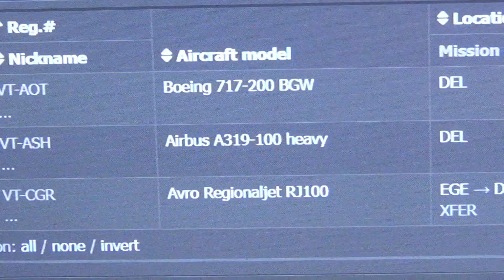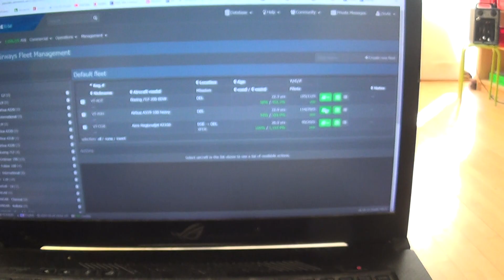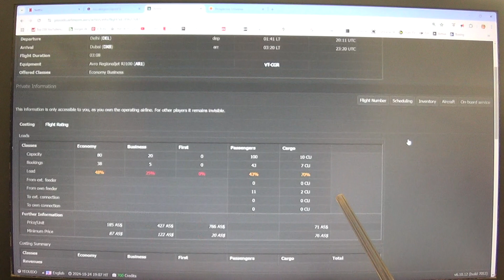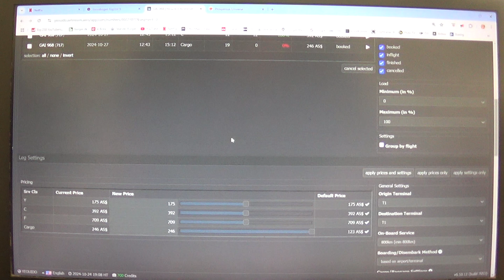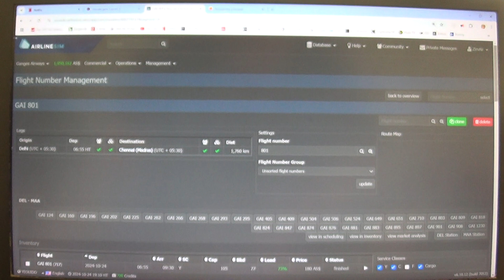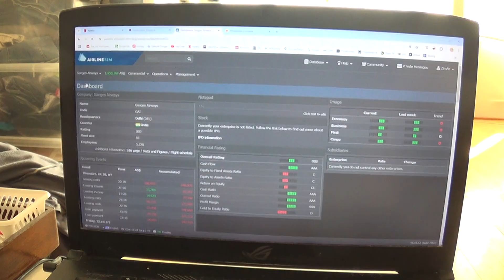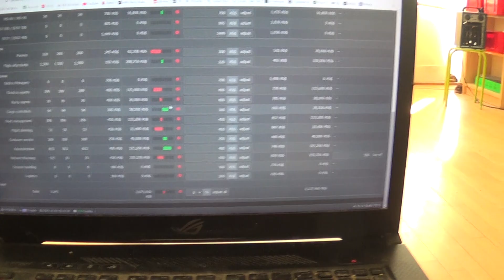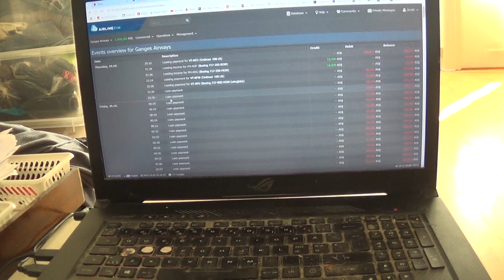MongoTV_14800 - Airlinesim - DANSK - Del 936 - Ganges Airways - Torsdag Kl.15.30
DEL 936 - God TORSDAG AFTEN. Jeg har de sidste par dage, brugt cirka 20-30 timer på, at lave 4-5 ny full flight plans, og tilføje nye flights, på gamle flight plans. Det har jeg gjort, i et sidste forsøge på, at redde mit gamle "Ganges Airways", fra at gå helt konkurs. Jeg skal betale AS 2.2 mill på tirsdag eftermiddag, og jeg har kun cirka AS 2 millioner nu. Jeg har 266 fly lån om ugen, jeg skal afdrage på også, og 25 fly leasing. De næsten 300 betalinger om ugen, de "æder" af mine få penge hele tiden, og holder min indkomst meget nede, og overskud. Så det er hele tiden, lige på "vippen" at jeg ikke har penge nok til afdrag, og jeg går konkurs. Men jeg har så tilføjet nu, langt over 100 nye flights. Jeg er ikke færdig endnu, med at tilføje nye flights. Men jeg må lige tage en pause nu, på nogle dage, og få de mange nye flight igang, og tjekke dem, om de giver overskud de fleste. Så det vil jeg holde øje med, de næste par dage, og i weekend. Men jeg har ikke rigtig mere, energi og overskud til, det her Airlinesim spil. Jeg har brugt over 1.000 TIMER på det her spil, og optaget snart 2.000 video. Så det er jo helt tosset, og lidt gak-gak.